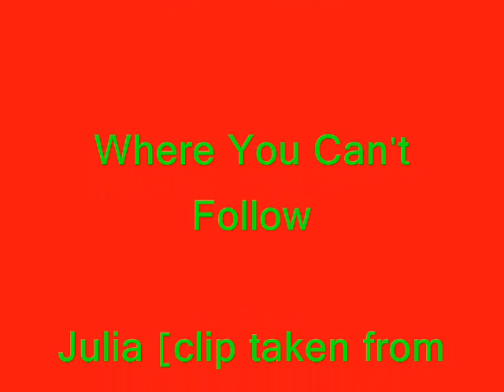Walk Like A Zombie - A HorrorPops Video/Picture Slideshow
I've finally done it! I've been putting it off, but now I've finished my Walk Like A Zombie video/picture slideshow. Gotta love the HorrorPops! ENJOY.